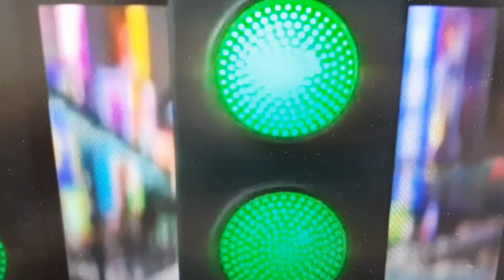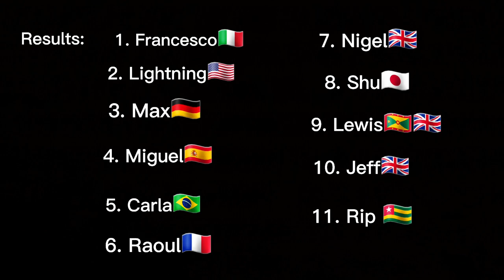Cars 2 World grand prix race! Stop motion